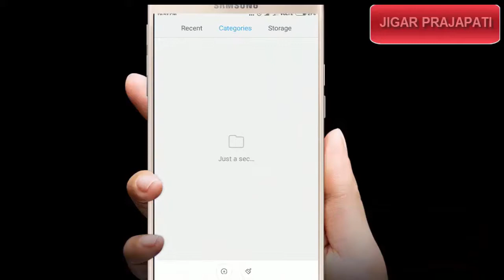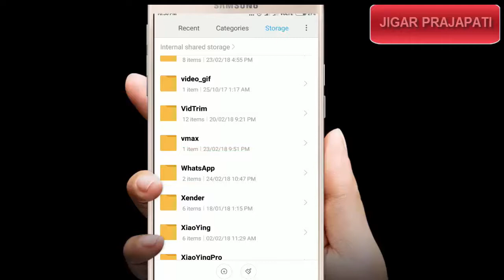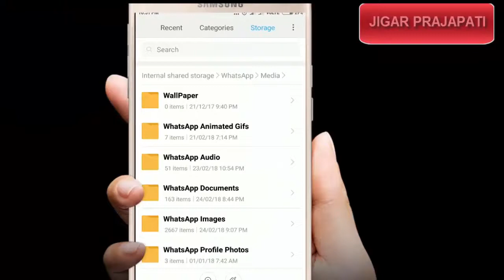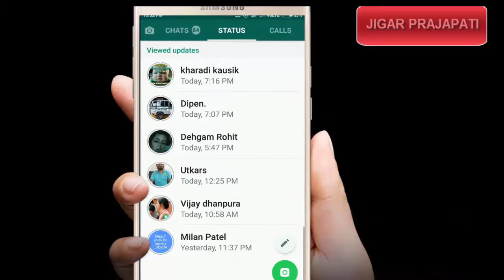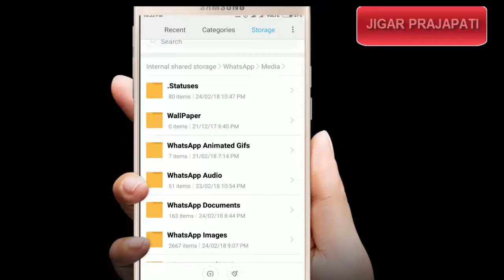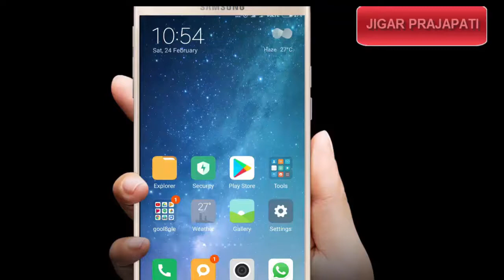વોટ્સ એપ સ્ટેટસ વિડીયો ડાઉનલોડ//Whats app Status Video Downlode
મોબાઈલ માં કરો એક સેટિંગ અને   પછી કોઈ નું પણ વોટ્સ એપ સ્ટેટસમાં વિડીયો જોશો તો એ તરતજ એ તમારા મોબાઈલ માં ડાઉનલોડ થઈ જશે તો જુઓ આ પ્રેક્ટીકલ વિડીયો સ્ટેપ બાય સ્ટેપ